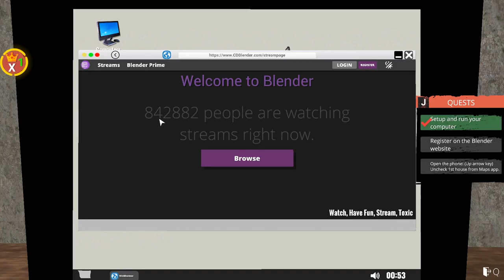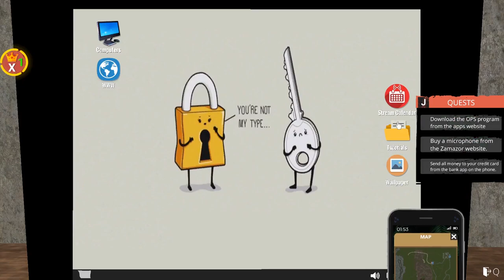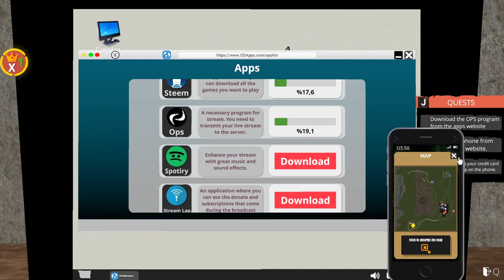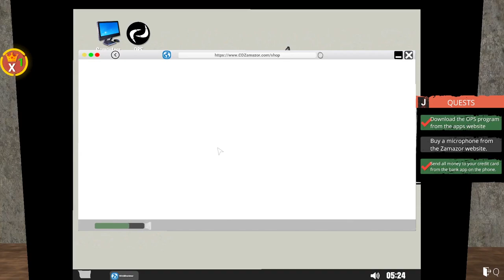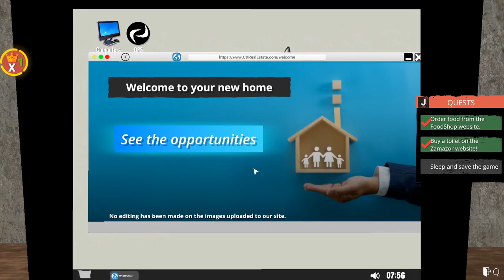Streamer Life Simulator ▲ STREAMER DEL DISAGIO! [Gameplay ita]